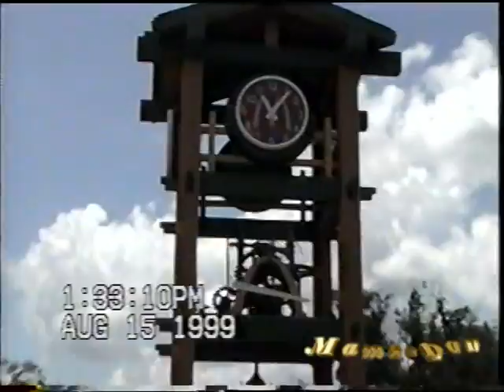Downtown Disney - Lego & McDonalds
1999 Disney World's downtown area, near the Lego store and McDonalds